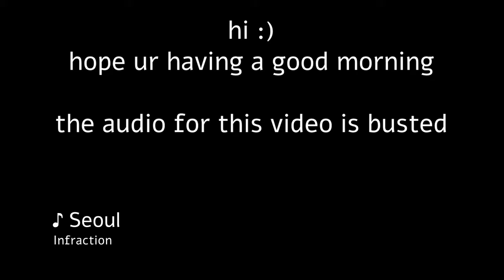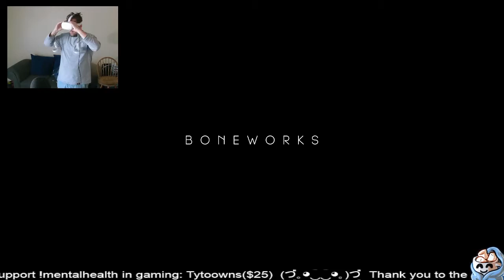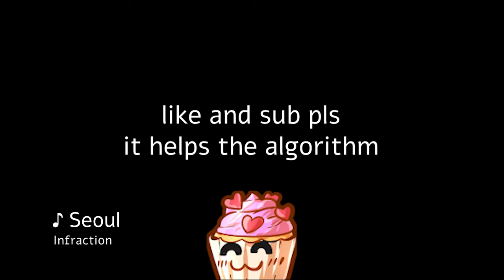WAR AGAINST THE MACHINES!! - BONEWORKS VR (Runoff)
We are Running Off to the Runoff! More Boneworks playthrough!

You can catch me live with VR content HERE on YouTube.